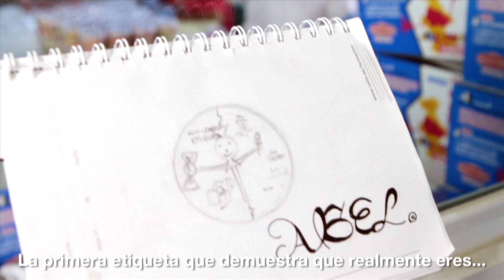Sonrisas dulces - Miguelañez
Proyecto solidario de Miguelañez, donde pide a los miembros de la Fundación Carmen Pardo-Valcarce el diseño de una etiqueta.